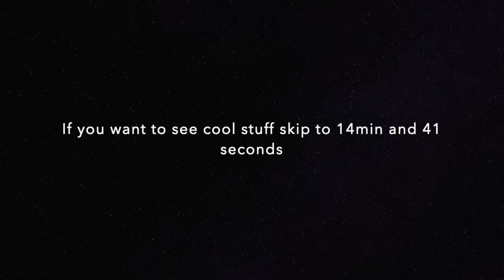Good Tournament Win w/ Detective Dckhead | Fortnite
Good fortnite Tournament Win with Detective Dckhead

Equiptment

Microphone: BM-800 Condensed Microphone
Editing Software: iMovie
Recording/Streaming Software: Streamlabs

If you want to support me please donate to me when I stream